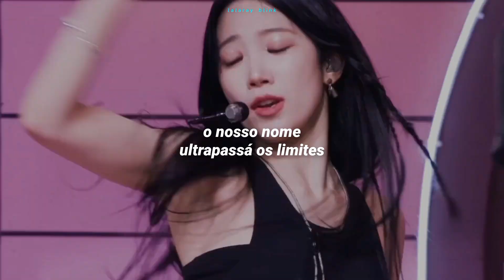LE SSERAFIM (르세라핌) - UNFORGIVEN (feat. NILE RODGES) 'VERSÃO FACECAM' (TRADUÇÃO-LEGENDADO)